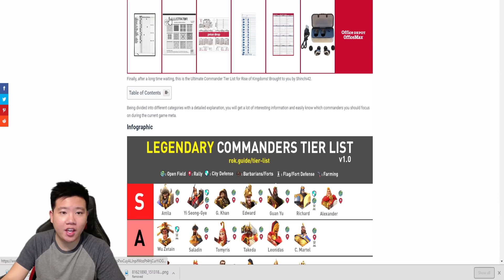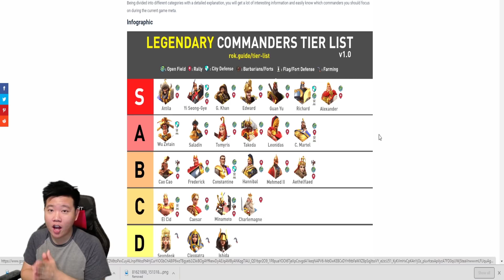Official LEGENDARY COMMANDER TIER LIST v1.0 2020 Updated (Leonidas and Guan Yu) | Rise of Kingdoms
We Present you Legendary  Commander Tier list here we rank the legendary and explains why these commander are in such ranks. Addition to that this shows best to worst commanders in Rise of Kingdoms and the legends in the info-graphics shows what role each legendary commander can perform in the game.

-Love The Content?  Support Channel-

If you want to see Text Guides for free